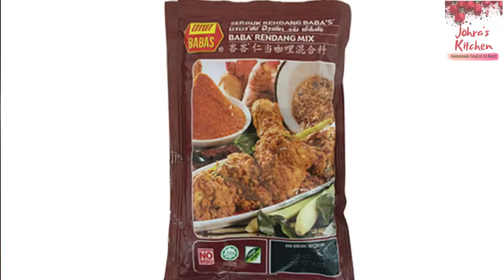how to cook Kunafa Recipe Ricotta Cheese Chicken Tamil Cooking videos Indian cooking receipes